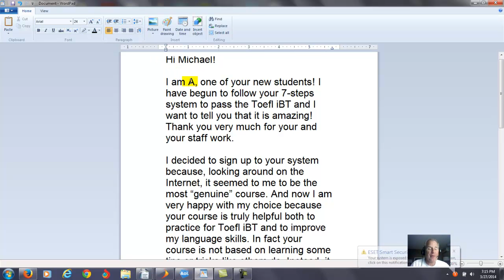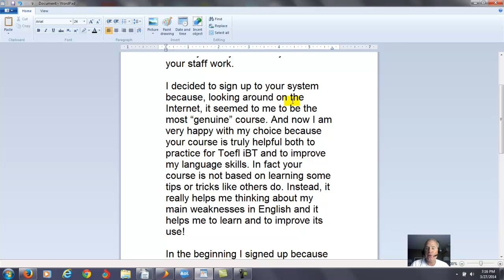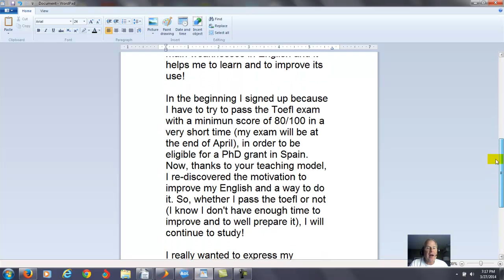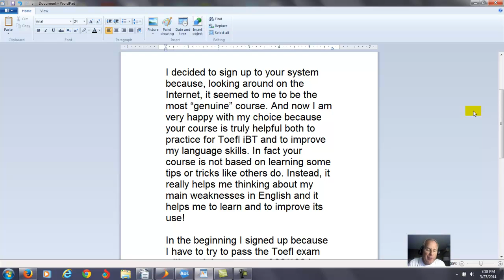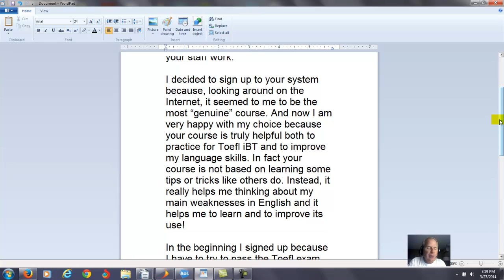Online TOEFL Course Comments to Ar: "I re-discovered the motivation to improve my English."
Hi Michael!

I am A, one of your new students! I have begun to follow your 7-steps system to pass the Toefl iBT and I want to tell you that it is amazing! Thank you very much for your and your staff work.

I decided to sign up to your system because, looking around on the Internet, it seemed to me to be the most "genuine" course. And now I am very happy with my choice because your course is truly helpful both to practice for Toefl iBT and to improve my language skills. In fact your course is not based on learning some tips or tricks like others do. Instead, it really helps me thinking about my main weaknesses in English and it helps me to learn and to improve its use!

In the beginning I signed up because I have to try to pass the Toefl exam with a minimun score of 80/100 in a very short time (my exam will be at the end of April), in order to be eligible for a PhD grant in Spain. Now, thanks to your teaching model, I re-discovered the motivation to improve my English and a way to do it. So, whether I pass the toefl or not (I know I don't have enough time to improve and to well prepare it), I will continue to study!

I really wanted to express my gratitude for your good job! And my thanks also go to Luis who is helping me a lot with the writing pieces.

That's all for now but I will write you again over the next few days to better explain my situation and to ask you some advice, I hope you don't mind.

Sincerely yours,
A